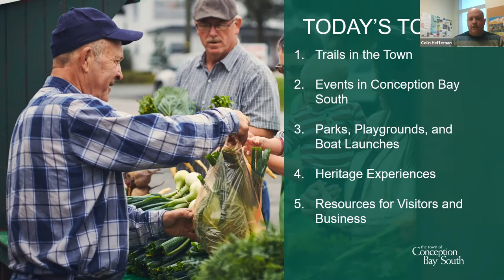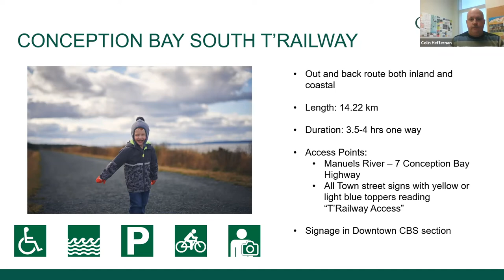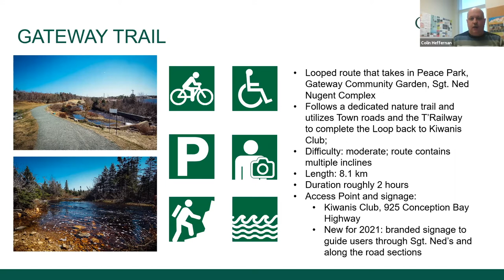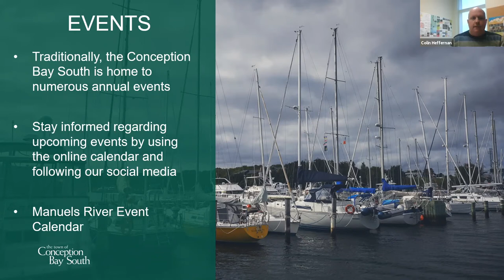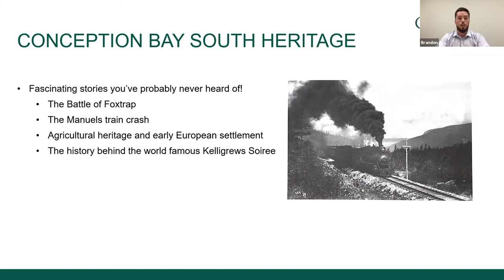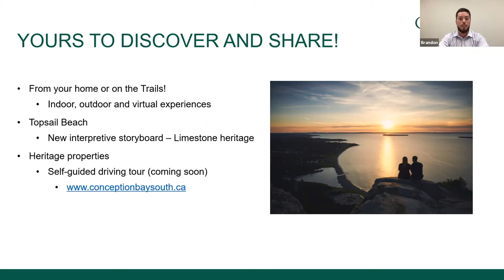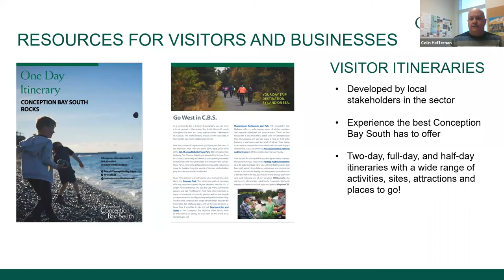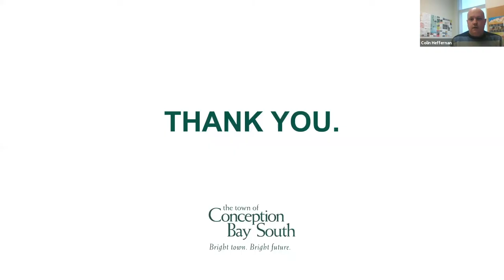Community Tourism Spotlight - Session 1 - Navigating Experiences and Visitors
Ever wonder what’s going on in your backyard? Can’t find access to a trail? Not sure where to get that amazing photo for your Instagram followers? The Town of Conception Bay South shines a spotlight on the visitor attractions, and resources, that can help you feel like a tourist at home in 2021!